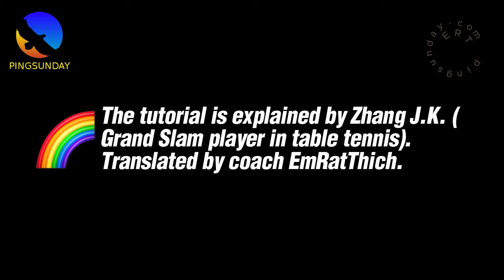Zhang Jike Master Class 2024 - Lesson 8 : Forehand and Backhand Push Techniques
Credit: Zhang Jike Master Class

Hellbender
David Latov
Mark Afuso
Devrim Uner
jeffrey cook
Andrew Konizeski